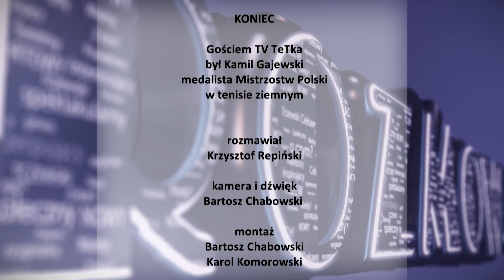Rozmowa o... - Tv Tetka Tczew HD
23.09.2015 Z młodym sportowcem tenisistą ziemnym Kamilem Gajewskim rozmawia redaktor Krzysztof Repiński